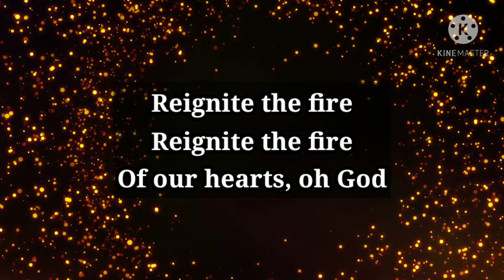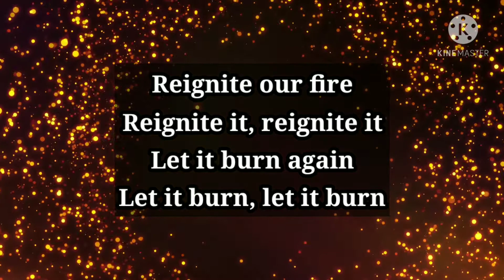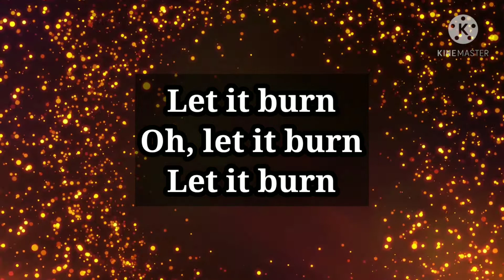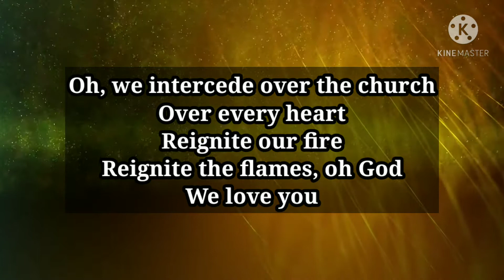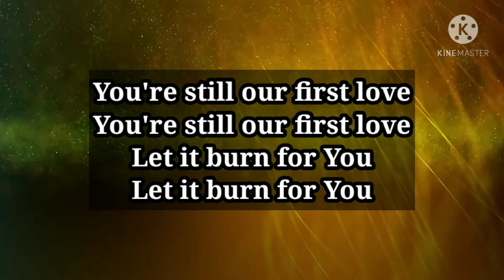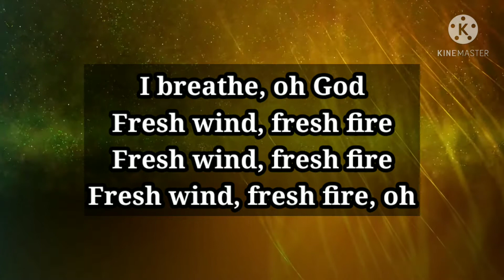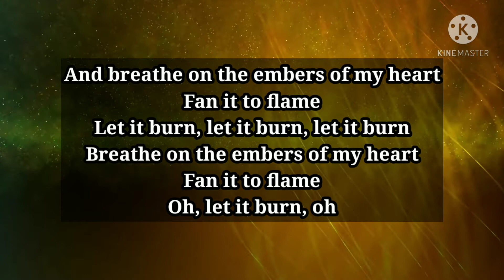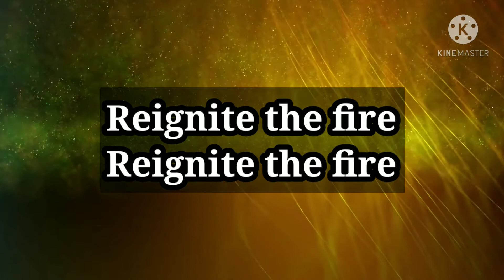Embers, Kari Jobe